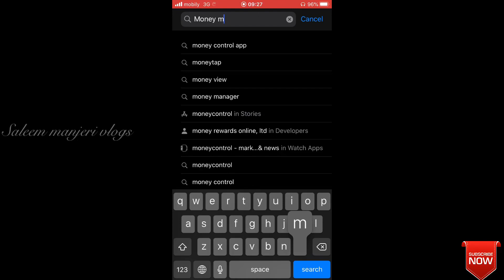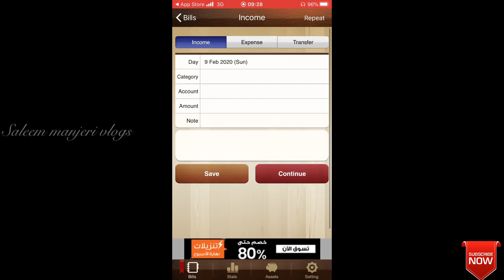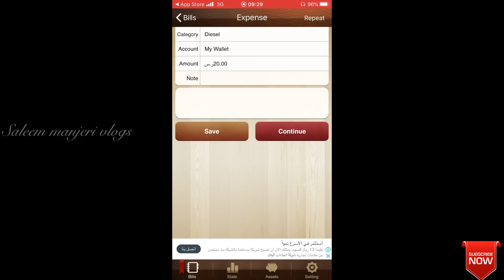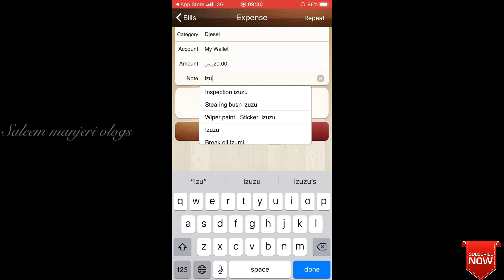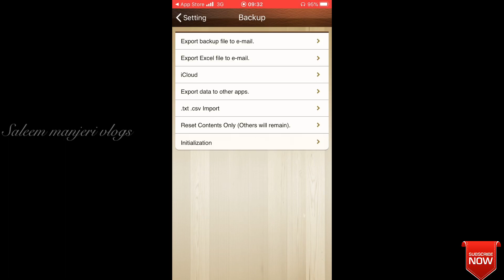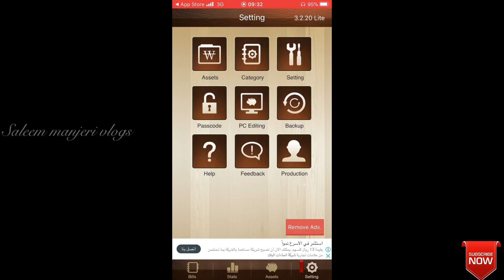Daily Expense Tracker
Daily expense tracker നമ്മുടെ വരവ് ചെലവ് കണക്കുകൾ സൂക്ഷിക്കാൻ ഓർ ആപ്പ്